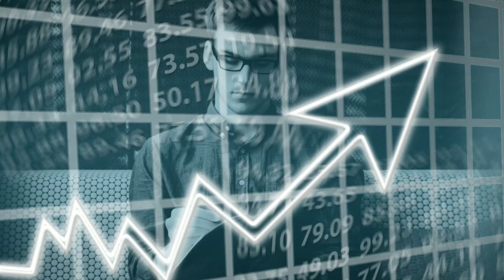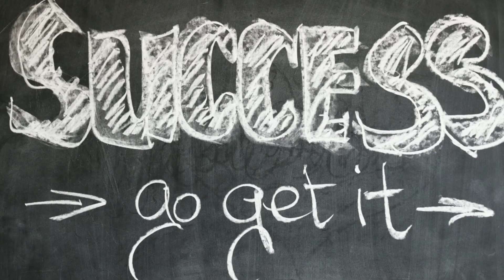सपने:-world best motivational video Ever | Dream motivation by Arvind sir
Media credit:-

                                 Ashamaluevmusic

1) this video is based on facts gathered from different books, media,internet sources etc. Logos power doesn't accept any responsibility or liability for accuracy. content,completeness, legality or reliability of the info in the video.
The video is made for education and isn't intended to harm or defame any person, association, company or anyone. it is not intended to spread,rummors or hurt the sentiments anything religion,communities or individual,or to bring disrepute to any person (living or dead). viewers should always do their own diligence and one who wishes to apply ideas contained in video,takes full responsibility of it and it is done on their own risk and result.the material contained in the video can't replace or substitute for the services of trained of professionate in any field including, but not limited to financial, medical, psychological or legal matters logos power doesn't take responsibility or any direct,indirect,indirect implied, punitive special incidental or other or consequential damages arising directly or indirectly on account of any action taken based on the video.
Logos power disclaimes any kind of claim of libel slander or any other kind of claim or suit or sort viewers direction is advised.

2)we, logos power channel strictly follow the copyright guidelines described by law and YouTube.all the footage,videos, photos and audio are used for illustrating the script and they are taken from various trusted sources. labelled as copyright free/No copyright/Royalty/free/free for commercial use/
GPL ( general public license) content which does not compulsorily require credit be given, at the same time. arvind sir science do not claim copyright ownership for the media used in this video.
We thank the original creators for providing these excellent free media.we carefully check all media and script before uploading the video. even after if something is wrong with our video (any copyright infringement or communities reports), please let us know immediately so that we can do the best for you.

All images are for illustrative purpose only to educate every one.